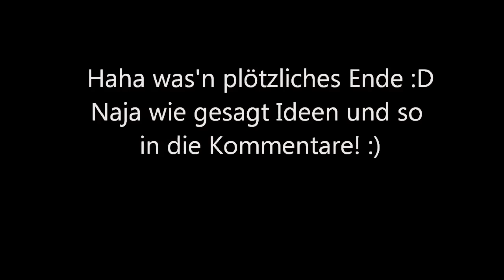Mehr Vlog's ?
Kommentieren Leute :)